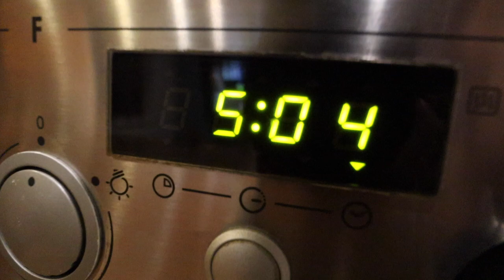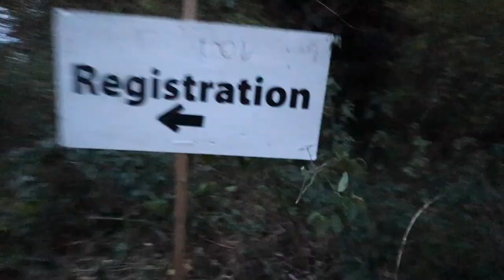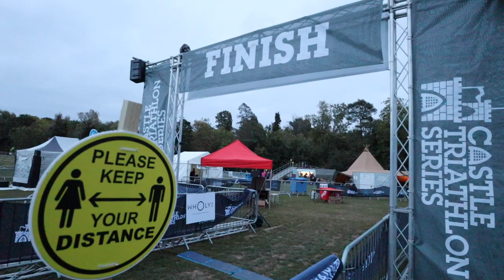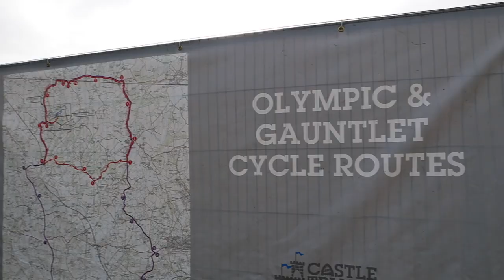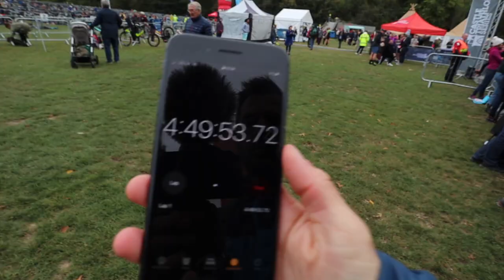How does it feel to race a middle distance triathlon? | Hever Castle Gauntlet with George Steele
If you've ever wanted to know how it feels to race a middle distance triathlon (half iron) then I got together with my good buddy George and made a video about his (and my) experience at the Hever Castle Triathlon (The Gauntlet). 1.9km of swimming, 90km on the bike and 21.1km of running to finish, George and I take you through the experience from the perspective of a spectator (me) and an athlete (George). We could have picked a better day but we got it done anyway!! COLD!!